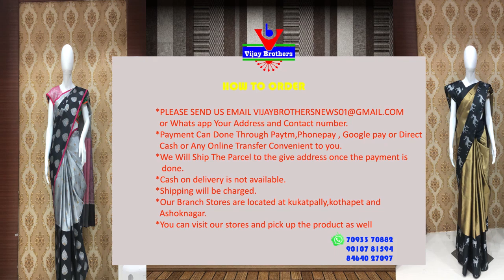Organza Weaving & Muslin Cotton Sarees | Kothapet | 96665 04065 | Vijay brothers saree showroom